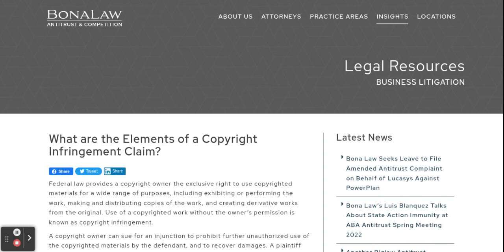Bona Law on Chromebook